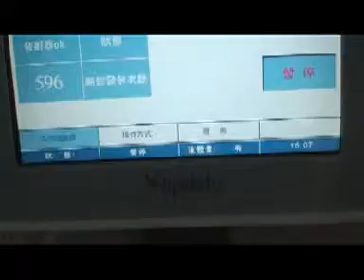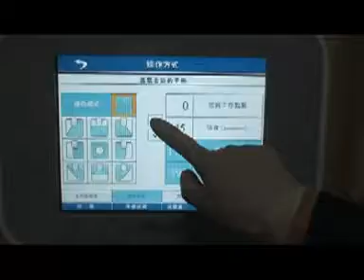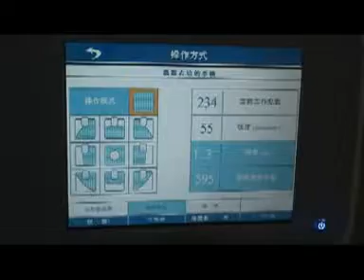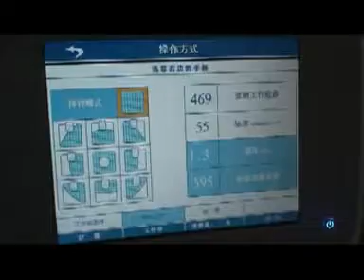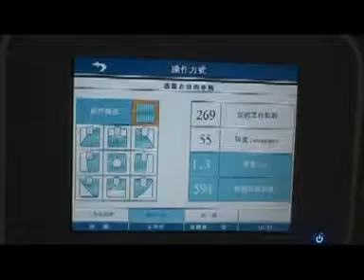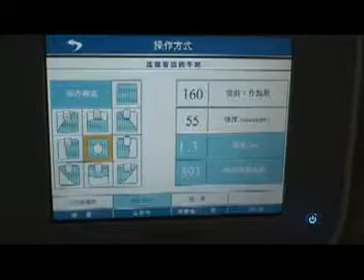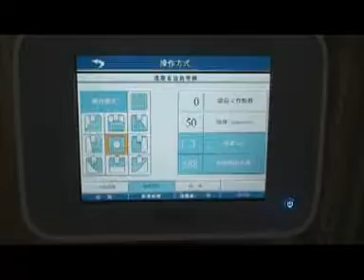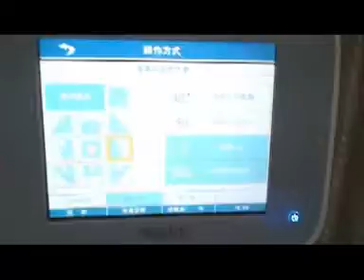lipohifu HIF2-1S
Dear clients,

Thanks & regards,
Jane